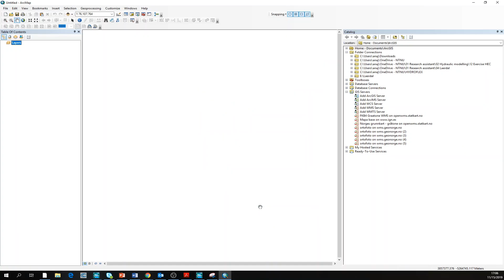Adding WMS server Norwegian Ortofoto to ArcMap